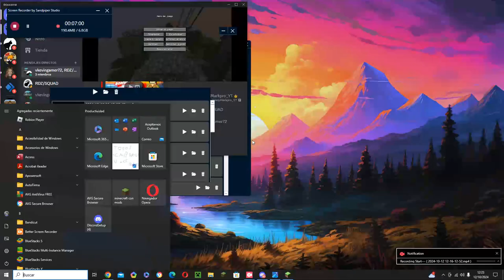Kevin ve mi casa de Mi servidor de Minecraft!!